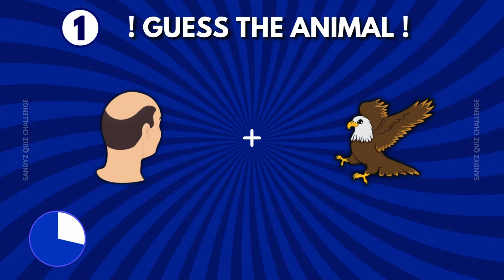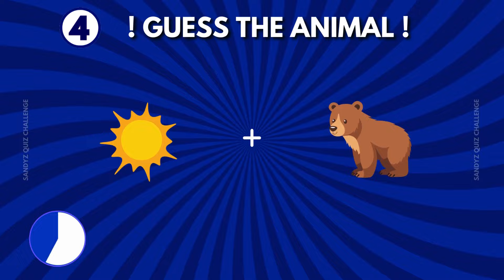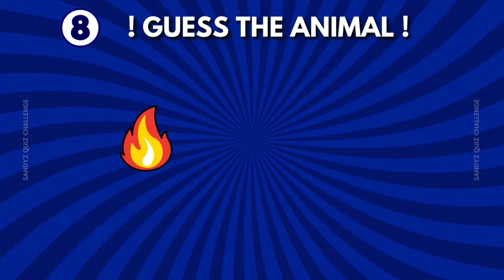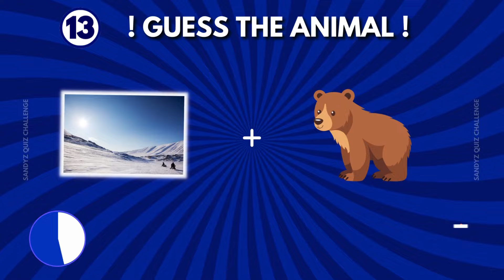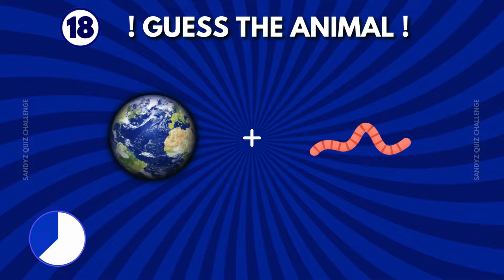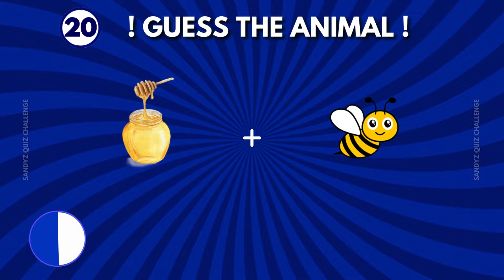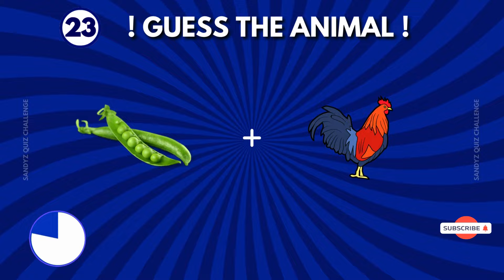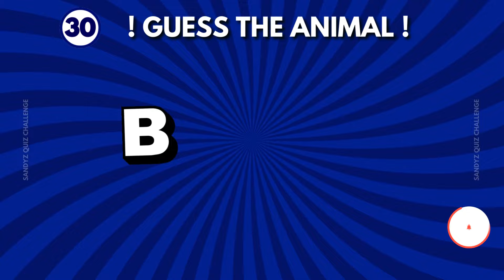DECODE the EMOJI Puzzle: GUESS the ANIMAL by EMOJI💥💪🎉emojiquiz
Hey Folks! "DECODE the EMOJI Puzzle: GUESS the ANIMAL by EMOJI" here:

Can you guess the animal just by looking at emojis? Test your emoji skills and try to decode the puzzle in this fun video!

Emoji puzzles are a great way to challenge your brain and have some fun. In this (DECODE the EMOJI Puzzle: GUESS the ANIMAL by EMOJI) video, we'll give you a series of emojis and you have to guess the animal by emoji they represent. So grab a pen and paper and let's see how many you can get right!

This video shows "Decode the Emoji Puzzle Guess the Animal by Emoji valuable information and also tries to cover the following subject:

-guess the animal by emojis

If you would like to find out more about Decode the Emoji Puzzle Guess the Animal by Emoji, I did too and here's the video I made.

Decode the Emoji Puzzle Guess the Animal by Emoji interested me so I did some research study and uploaded this to YT.

Now that you have actually watched our YouTube video about Decode the Emoji Puzzle Guess the Animal by Emoji did it help?

Don't forget to challenge your friends and family to see who is the emoji puzzle champion.